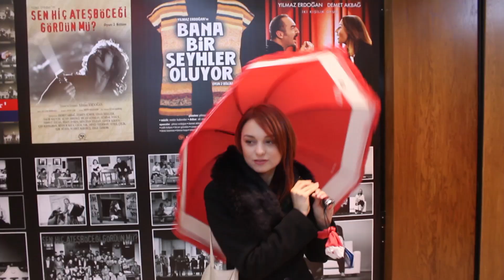Nilperi Şahinkaya | Apartman Sohbetleri - Bölüm 11